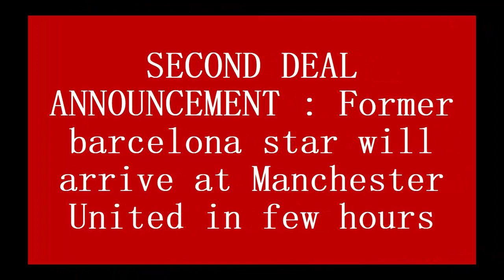SECOND DEAL ANNOUNCEMENT : Former Barcelona star will arrive at Manchester United in few hours